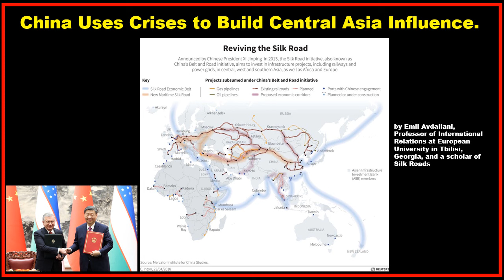China Uses Crises to Build Central Asia Influence.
CEPA, by Emil Avdaliani, Professor of International Relations at European University in Tbilisi, Georgia, and a scholar of Silk Roads.